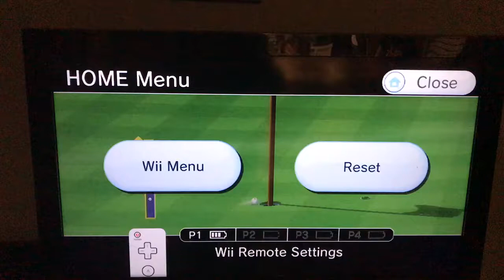Wii Sports Resort Golf Hole in One Hole 16